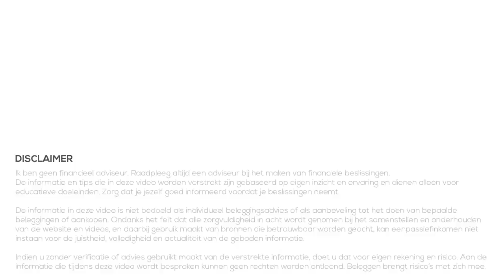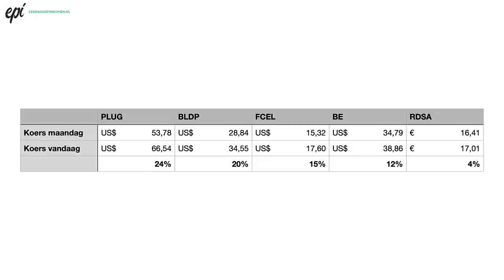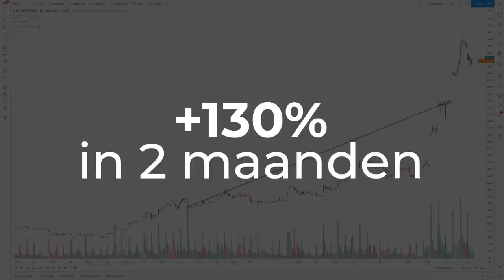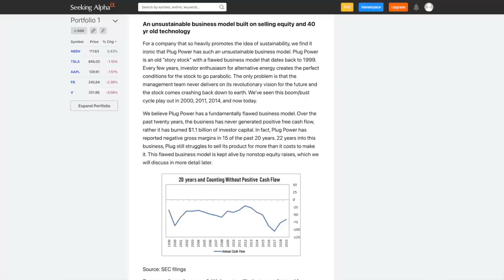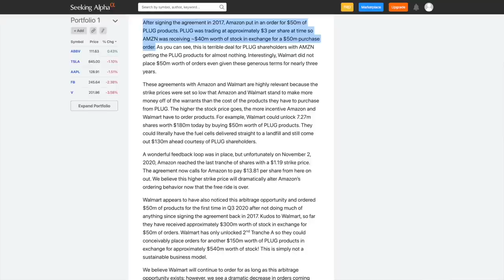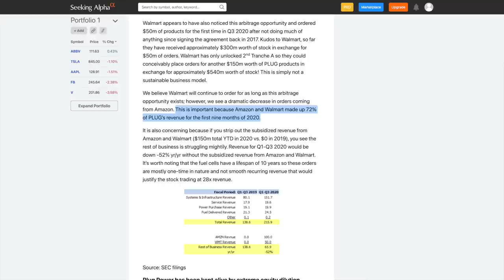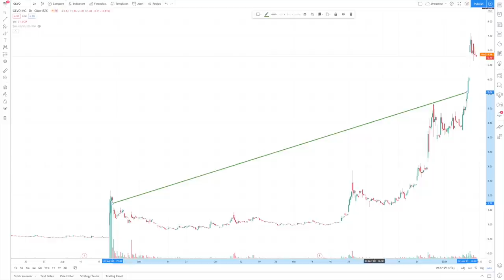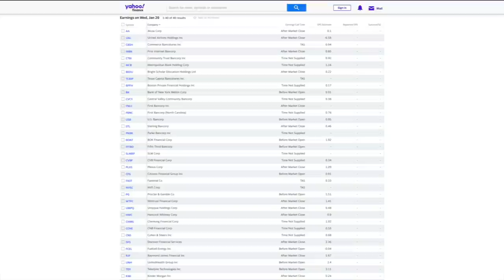Plug Power, Gevo en cijferseizoen | VrijMiBeurs #15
In VrijMiBeurs kijken we naar het laatste, belangrijke nieuws van de afgelopen week. Nieuws dat je als belegger moet weten omdat het impact heeft op de economie, de beurs of jouw aandelen specifiek. Maar ook komen onderwerpen aan bod die ik wel graag wil behandelen, maar niet uitgebreid genoeg zijn voor een aparte video.